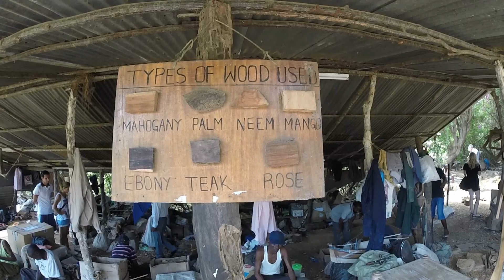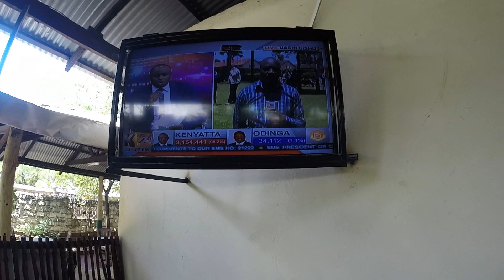Smile&go- Kenia Ciekawostki (z Malindii i Dianii)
Po 4 dniowym  safari spędziliśmy ponad tydzień na poznawaniu wybrzeża. Oto niektóre spostrzeżenia i miejsca które zwiedziliśmy.